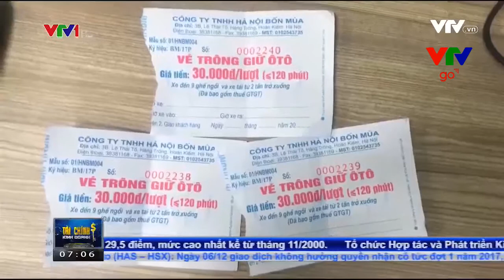Sự thật về việc thu phí trông giữ xe hiện nay tại Hà Nội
Sự thật về việc thu phí trông giữ xe hiện nay tại Hà Nội  Hầu hết các bãi trông giữ xe trên phố thu phí cao hơn quy định, lỏng lẻo khâu kiểm soát từ vé trông xe là thực tế đang diễn ra tại nhiều điểm trông giữ xe tại Hà Nội.